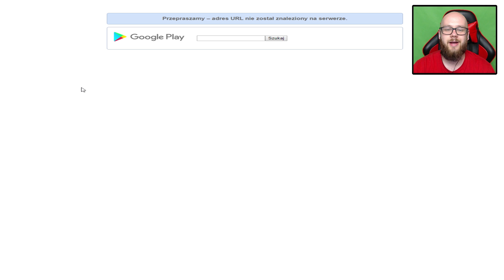TERAZ JA JESTEM SZEFEM! | WHACK YOUR BOSS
SOWIA POCZTA:

Andrzej Dyszkiewicz
Skr. poczt. 38
90-971 Łódź 79